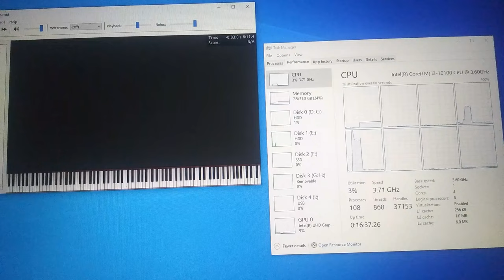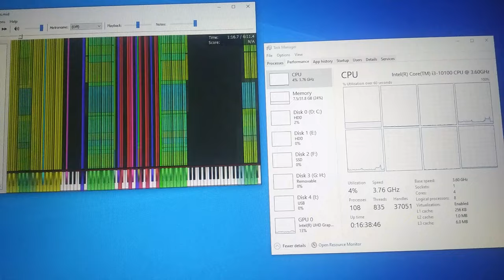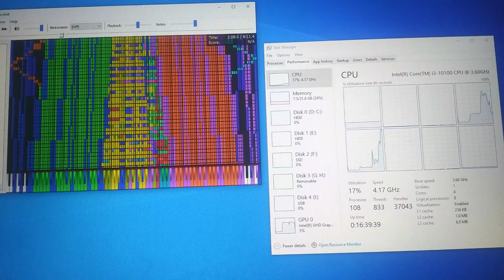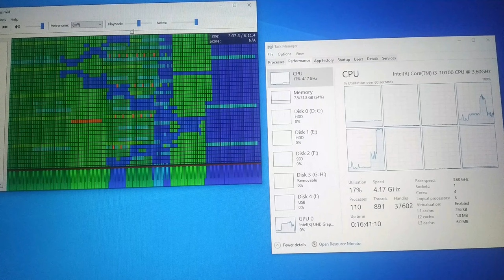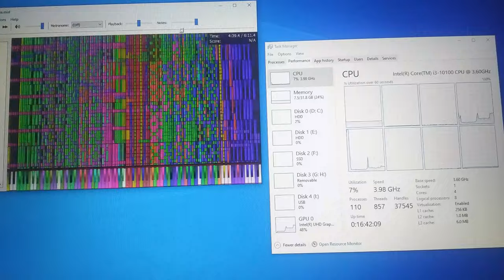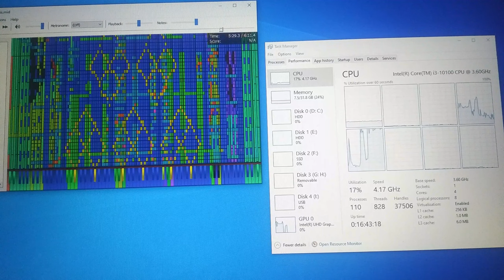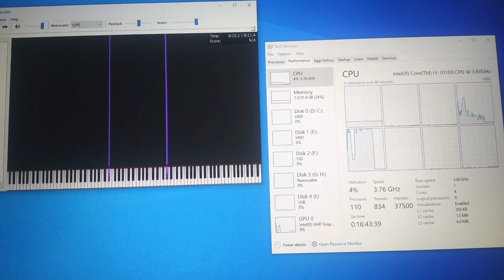9kx2 i3 10100